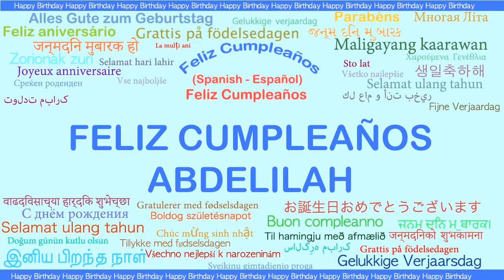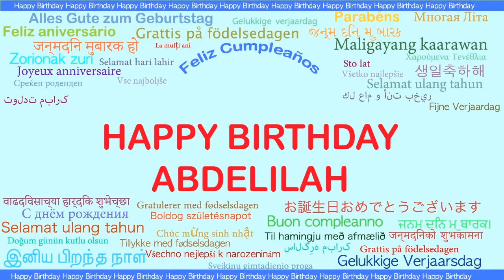Abdelilah Languages Idiomas - Happy Birthday